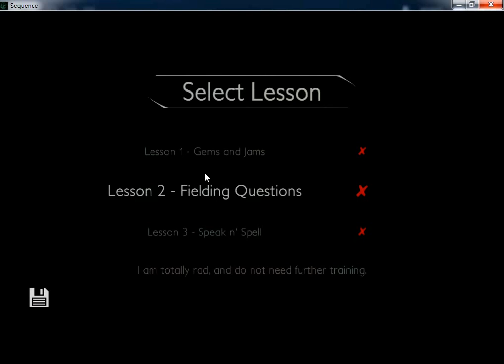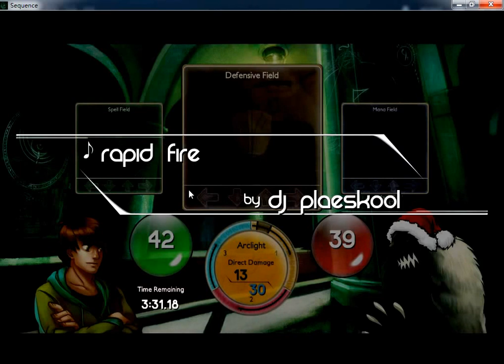Before the Echo part 1 - 聽我的就對了!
Before the Echo，融合了RPG要素，利用節奏進行打怪、防守、攻擊的戰鬥模式。某日主角Ky醒在不知名地方，為了獲得自由，必須一路過關斬將擊敗敵人，但似乎有著更可怕之事等待著他...